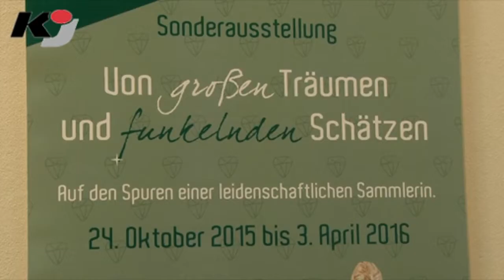Manufaktur verzeichnet Besucheransturm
ANNABERG-BUCHHOLZ: Die Manufaktur der Träume in Annaberg-Buchholz hat sich in den letzten Wochen zu einem echten Publikumsliebling gemausert. Obwohl die Gäste das Erlebnismuseum erfahrungsgemäß vor allem in der Advents- und Weihnachtszeit ansteuern, wurden in diesem Jahr bereits zum Ende der Winterferien 15 Prozent der gesamten Gästezahl des vergangenen Jahres gezählt.